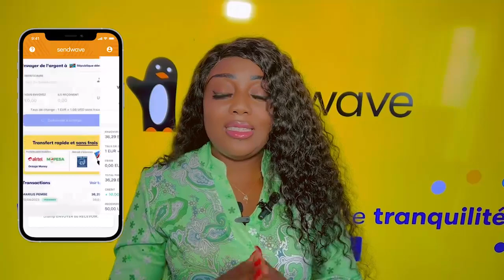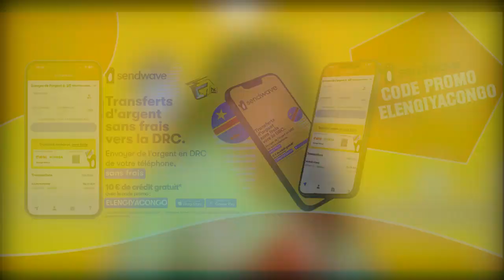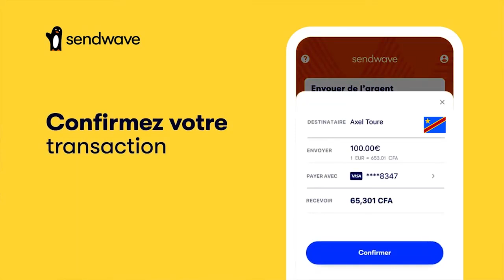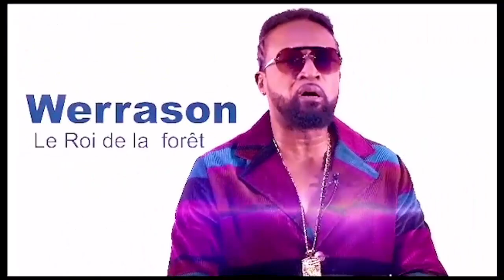Générique MWINDA LIVE KOFFI OLOMIDE Controle PARIS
Télécharger L'application SENDWARE
Si tu essayais Sendwave ? Utilise le code ELENGIYACONGO et reçois un crédit de €10.00 pour ton premier virement.